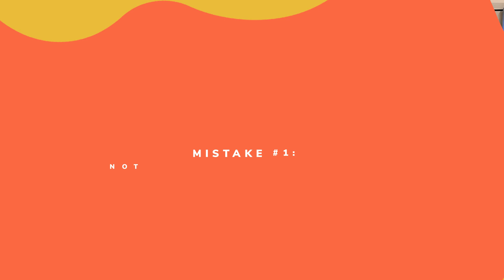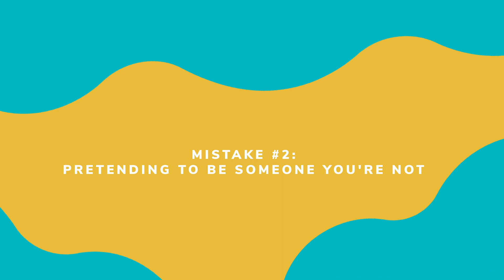A new career opportunity: Digital Traffic Manager | Roberto Gamboa at Hotmart MASTERS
Hotmart MASTERS invited Roberto Gamboa, director of the Digital Traffic Institute (Instituto de Tráfego Online - ITO), to tell you what a digital traffic manager does and the opportunities this career can offer you.